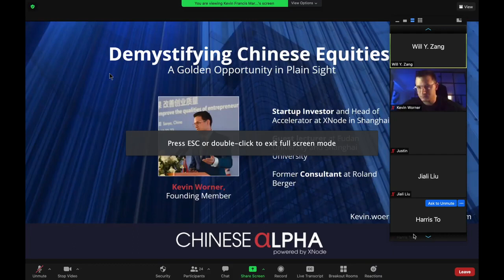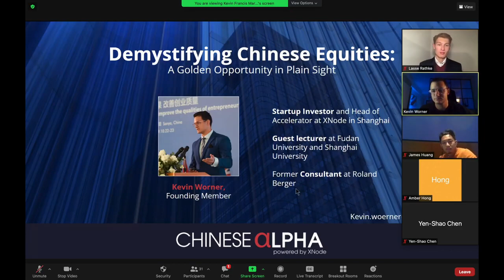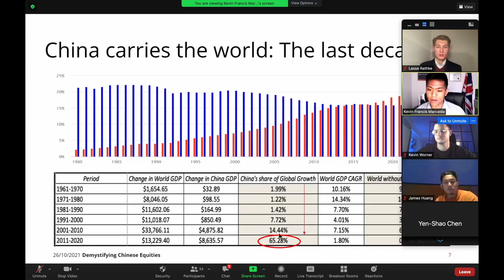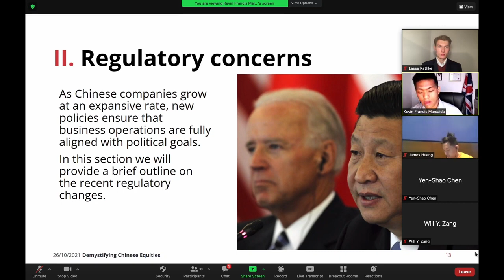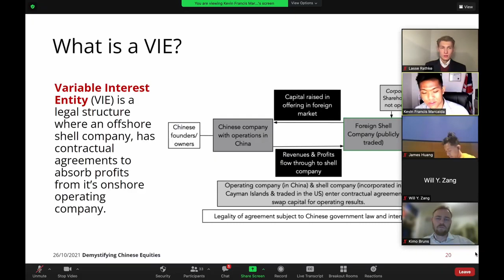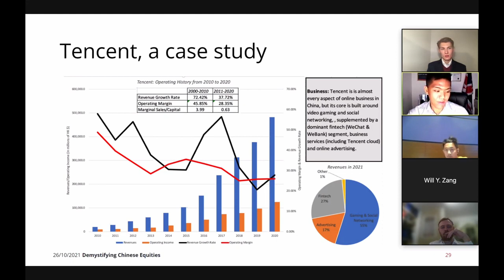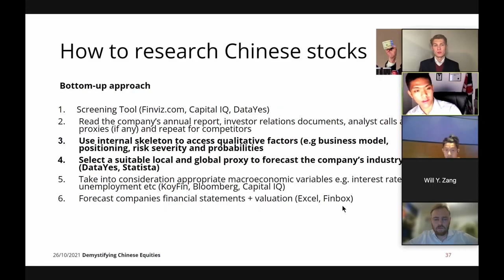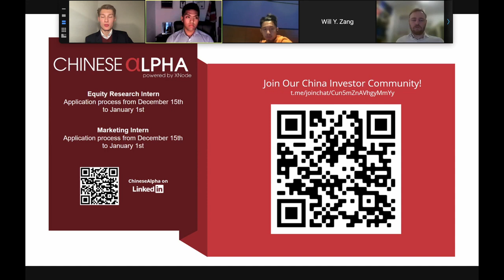Yale University | Guest Lecture | Demystifying Chinese Equities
This video is courtesy of the Yale School of Management Investor Club who have kindly agreed to host our speakers.

In this presentation, our speakers give novel insights into China's growing global role, drivers behind macroeconomic growth, increased regulatory oversight and predictions for the future.

Speakers:
Kevin Francis Marcaida
Kevin Johannes Woerner